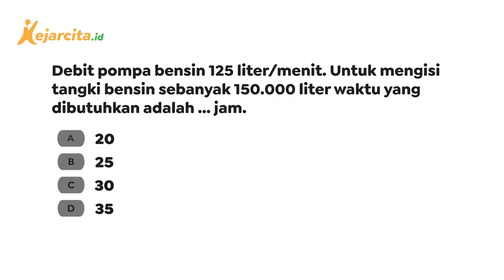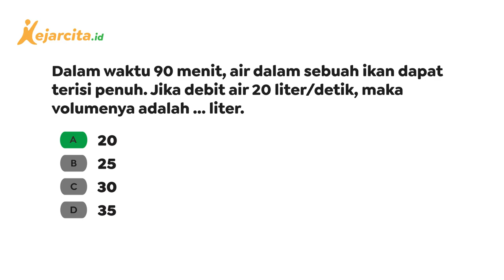Cara Mudah Menghitung Waktu Jika Diketahui Debit dan Volume | Matematika SD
Contoh soal latihan Perbandingan Dua Besaran (Matematika Kelas 5 SD). Halo teman kece, yuk latihan soal gratis di Sudah ada puluhan ribu soal dan berbagai materi untuk temen kece pelajari lhoo...
Teman kece sudah tahu belum bagaimana cara menghitung waktu pada materi perbandingan dua besaran (debit)? Jangan khawatir, di video kali ini Kak Nanda akan menjelaskan caranya. Simak videonya sampai selesai ya!
Salam!